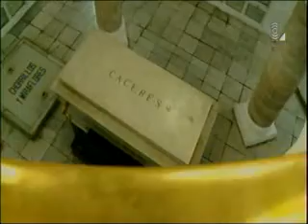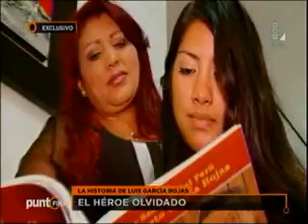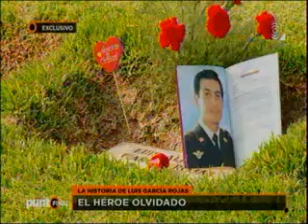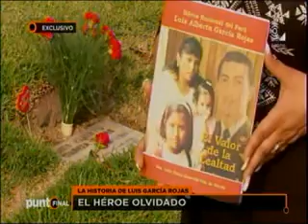Historia del My EP Luis García Rojas "Héroe olvidado" - TV-2 - 24 Ene 16